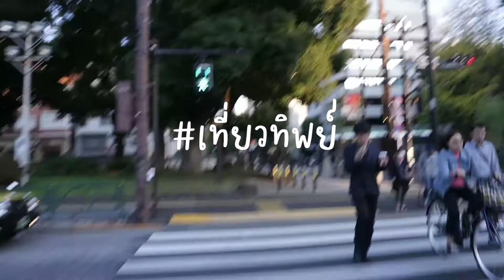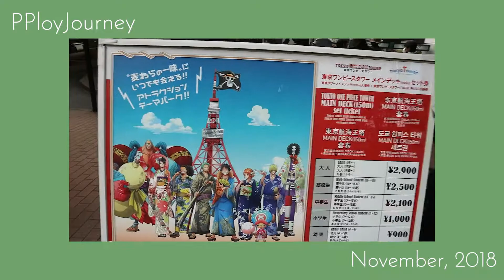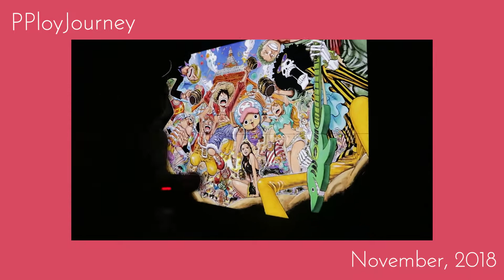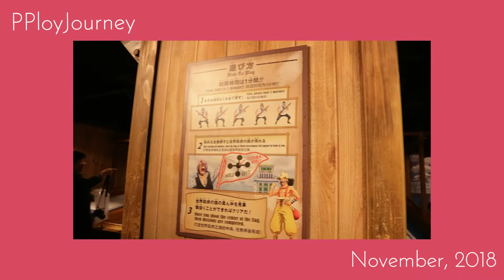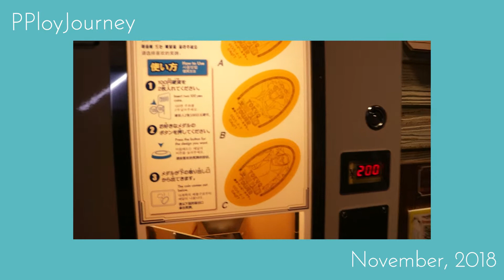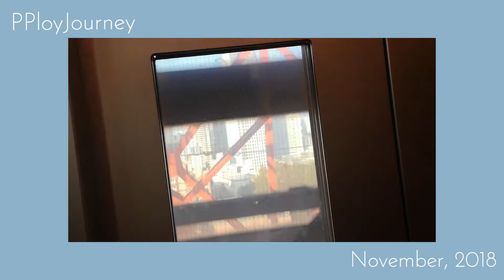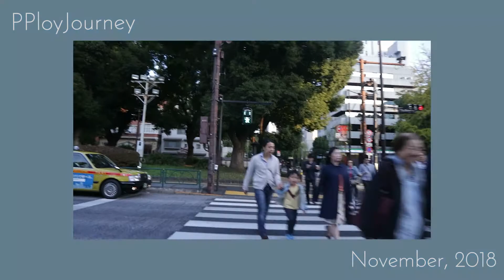One Piece Tokyo Tower 2018 | ปิดไปแล้ว | Changplai.Ploy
One Piece Tokyo Tower ในช่วงเดือนพฤศจิกายน ปี 2018 🧡
ขอระลึกความหลังที่เคยได้ไปเที่ยวมา ซึ่งปัจจุบัน One Piece Tokyo Tower ได้ปิดตัวลงแล้วในเดือนกรกฎาคม 2020 นับว่าใครที่เคยไปและได้ของเล่นของสะสมมา น่าจะถือว่าเป็น Rear Item เลยนะคะ ✨

หวังว่า One Piece Tokyo Tower จะกลับมาเปิดอีกครั้งนะคะ

Ps. ตุ๊กตาถัก Tony Tony Chopper จากร้าน Changplai.Ploy ค่ะ 🙏